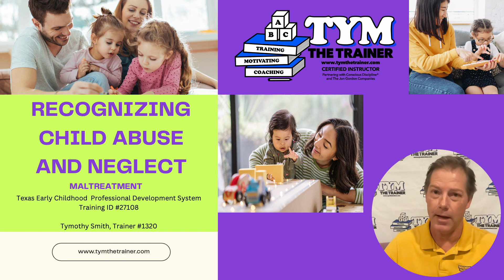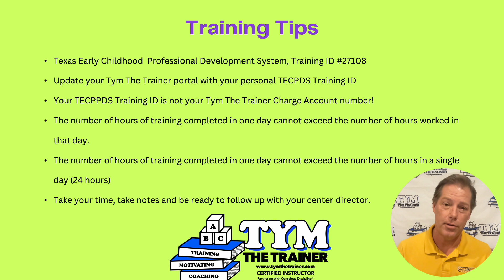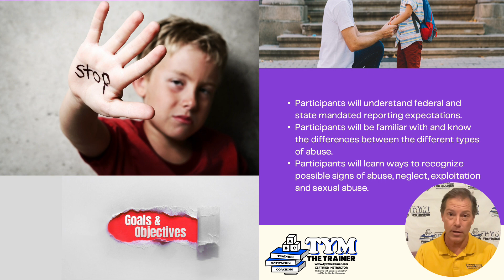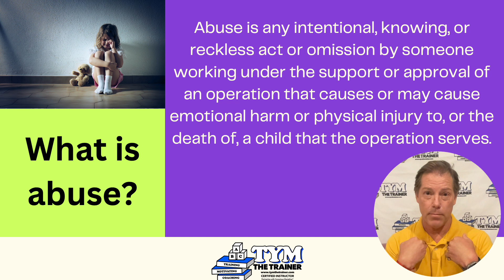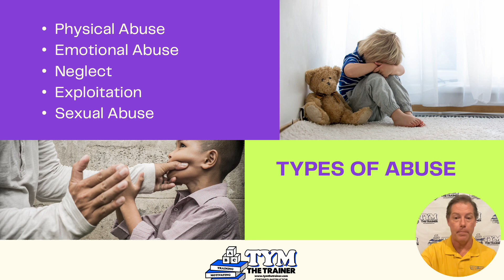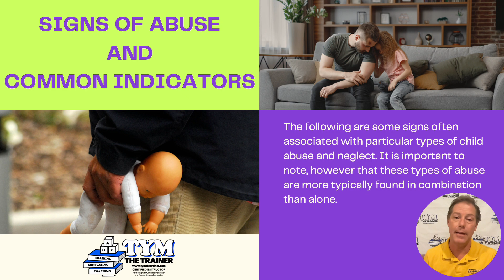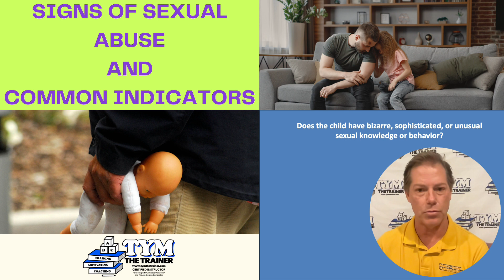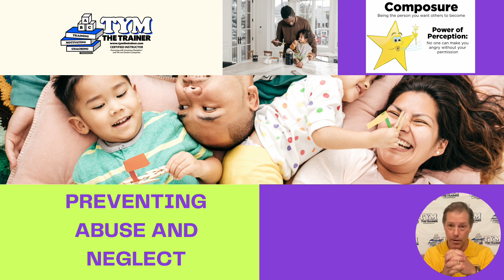2024 Recognizing Child Abuse and Neglect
This required training covers recognizing and preventing child abuse and neglect. To receive a certificate of completion, visit our